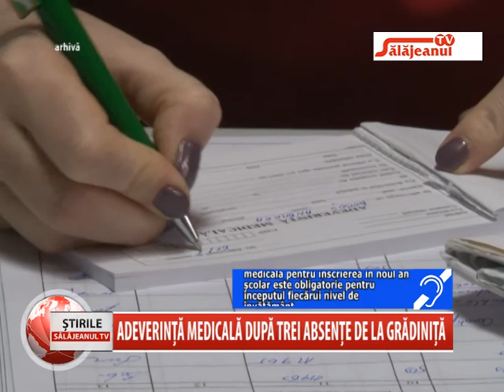ADEVERINTA MEDICALA DUPA TREI ABSENTE DE LA GRADINITA